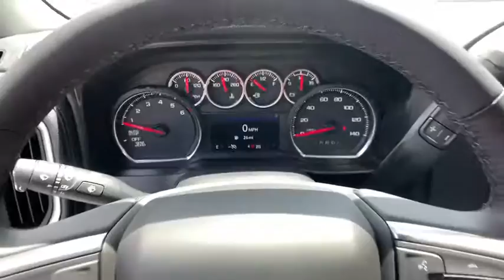2020 Chevrolet Silverado 1500 Jasper, Cartersville, Alpharetta, Dawsonville, Canton, North Georgia T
Iridescent Pearl Tricoat New 2020 Chevrolet Silverado 1500 available in Canton, Georgia at CHevrolet of Canton. Servicing the Jasper, Cartersville, Alpharetta, Dawsonville, North Georgia area.
2020 Chevrolet Silverado 1500 LT Trail Boss - Stock#: T40689 - VIN#: 3GCPYFED7LG333804

Scores 21 Highway MPG and 16 City MPG! This Chevrolet Silverado 1500 delivers a Gas V8 5.3L/325 engine powering this Automatic transmission. WINDOW, POWER, REAR SLIDING with rear defogger, WHEELS, 18 X 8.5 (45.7 CM X 21.6 CM) HIGH GLOSS BLACK PAINTED ALUMINUM (STD), WHEELHOUSE LINERS, REAR.*This Chevrolet Silverado 1500 Comes Equipped with These Options *SEAT, UP-LEVEL REAR WITH STORAGE PACKAGE 60/40 folding bench for Crew Cab models, includes full-length bench seat, seatback storage on left and right side, center fold out armrest with 2 cupholders, full cab width underseat storage, (includes child seat top tether anchor), LEATHER PACKAGE Crew Cab models include (SNR) Up-level Rear Seat with Storage Package.), CONVENIENCE PACKAGE WITH BUCKET SEATS includes (A50) bucket seats, (D07) center console, (CJ2) dual-zone automatic climate control, (A2X) 10-way power driver seat including power lumbar, (KA1) heated driver and passenger seats, (KI3) heated steering wheel and (N37) manual tilt-telescoping steering column; Crew Cab models include (R7O) Cloth Rear Seat with Storage Package and includes (SNR) Up-level Rear Seat with Storage Package., CONVENIENCE PACKAGE II includes (UG1) Universal Home Remote, (A48) rear sliding power window, (KI4) 120-volt power outlet, (KC9) 120-volt bed-mounted power outlet, (IOS) Chevrolet Infotainment System with 8 diagonal color touch-screen with (MCR) USB ports, SiriusXM with 360L, (U2L) HD radio and (UVB) HD Rear Vision Camera Includes (UQA) Bose Premium Sound System.), BED PROTECTION PACKAGE includes (B1J) wheel house liners and (CGN) Chevytec spray-on bedliner , USB PORTS (INSIDE CONSOLE WITH BUCKET SEATS), 2 also includes 1 SD card reader and auxiliary jack, UNIVERSAL HOME REMOTE, TRANSMISSION, 10-SPEED AUTOMATIC, ELECTRONICALLY CONTROLLED with overdrive and tow/haul mode. Includes Cruise Grade Braking and Powertrain Grade Braking (STD), TRAILER BRAKE CONTROLLER, INTEGRATED, TIRES, LT275/65R18C MT BLACKWALL GOODYEAR WRANGLER DURATRAC (STD).
STEERING COLUMN  MANUAL TILT AND TELESCOPING,TIRES  LT275/65R18C MT BLACKWALL GOODYEAR WRANGLER DURATRAC  (STD),TIRE  SPARE 265/70R17SL ALL-SEASON  BLACKWALL  (STD),IRIDESCENT PEARL TRICOAT,UNIVERSAL HOME REMOTE,SEAT ADJUSTER  DRIVER 10-WAY POWER INCLUDING LUMBAR,CENTER CONSOLE  FLOOR-MOUNTED  with cup holders  cell phone storage  power cord management  hanging file folder capability,AUDIO SYSTEM  CHEVROLET INFOTAINMENT 3 PLUS SYSTEM  8 diagonal HD color touchscreen  AM/FM stereo  Bluetooth audio streaming for 2 active devices  Apple CarPlay and Android Auto capable  voice recognition  in-vehicle apps  cloud connected personalization for select infotainment and vehicle settings. Dealer upgradeable to embedded navigation. Subscription required for enhanced and connected services after trial period.,SEATS  FRONT BUCKET  with center console,WHEELS  18 X 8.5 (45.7 CM X 21.6 CM) HIGH GLOSS BLACK PAINTED ALUMINUM  (STD),RADIO  HD,TRAILER BRAKE CONTROLLER  INTEGRATED,POWER OUTLET  INSTRUMENT PANEL  120-VOLT  (400 watts shared with (KC9) bed mounted power outlet),BOSE SOUND SYSTEM  PREMIUM 7-SPEAKER SYSTEM  with Richbass woofer,CONVENIENCE PACKAGE WITH BUCKET SEATS  includes (A50) bucket seats  (D07) center console  (CJ2) dual-zone automatic climate control  (A2X) 10-way power driver seat including power lumbar  (KA1) heated driver and passenger seats  (KI3) heated steering wheel and (N37) manual tilt-telescoping steering column; Crew Cab models include (R7O) Cloth Rear Seat with Storage Package and includes (SNR) Up-level Rear Seat with Storage Package.,STEERING WHEEL  HEATED,REAR AXLE  3.23 RATIO,LEATHER PACKAGE  Crew Cab models include (SNR) Up-level Rear Seat with Storage Package.),WHEELHOUSE LINERS  REAR,LT TRAIL BOSS PREFERRED EQUIPMENT GROUP  includes standard equipment,ENGINE  5.3L ECOTEC3 V8  (355 hp [265 kW] @ 5600 rpm  383 lb-ft of torque [518 Nm] @ 4100 rpm); featuring all-new Dynamic Fuel Management that enables the engine to operate in 17 different patterns between 2 and 8 cylinders  depending on demand  to optimize power delivery and efficiency (STD),WINDOW  POWER  REAR SLIDING  with rear defogger,BED PROTECTION PACKAGE  includes (B1J) wheel house liners and (CGN) Chevytec spray-on bedliner,HD REAR VISION CAMERA,SEAT  UP-LEVEL REAR WITH STORAGE PACKAGE  60/40 folding bench for Crew Cab models  includes full-length bench seat  seatback sto